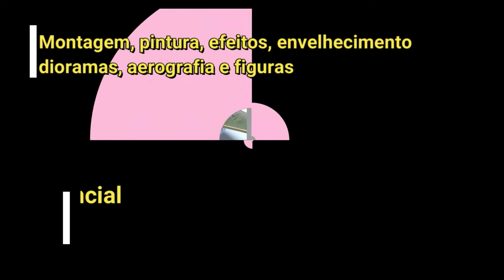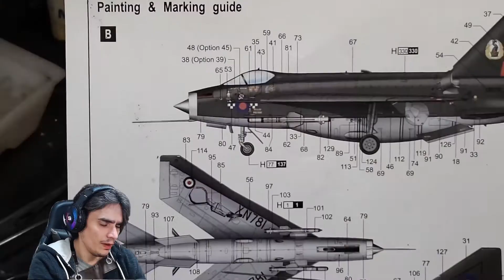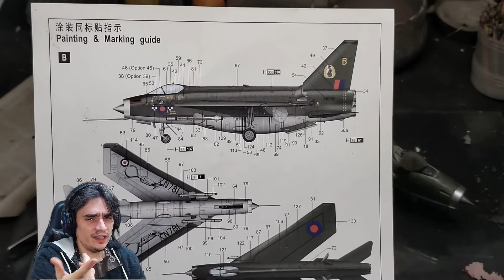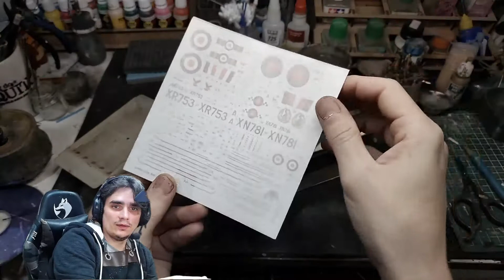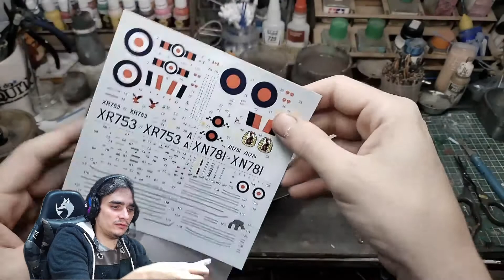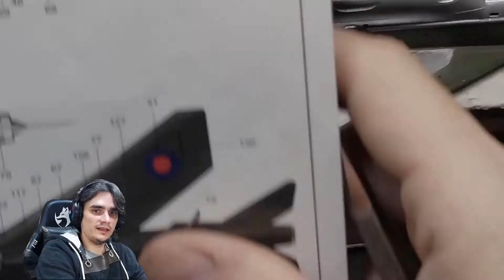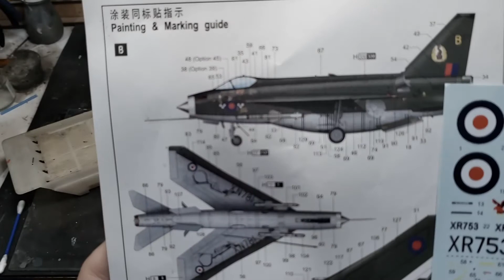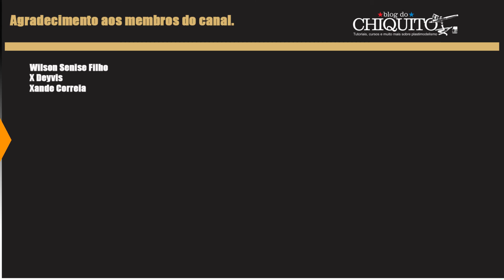Aplicando Decalques: Aula 43 iniciantes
apoia.se/blogdochiquito

acesse:
Apoia.se/blogdochiquito

🔵Savit Modelismo
🟡Decalque Brasil
🟣Tom Colors
🟢Compressores Uni-Roland
🔴Aerógrafos Gatti
🔵Monile Lab
🟣Plastic Kits
⚪Zen Art - Metal Merak